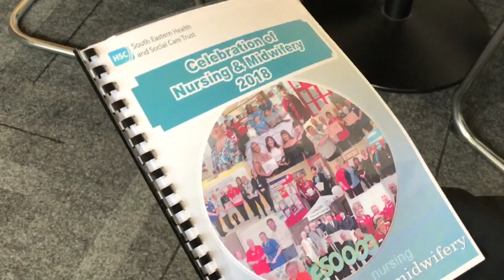Message from Nicki Patterson - International Nurses Day